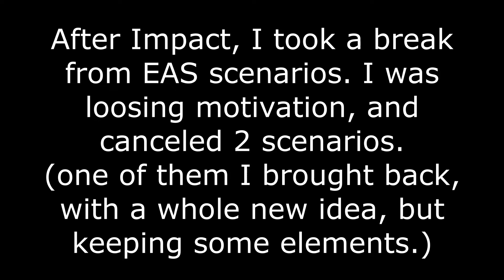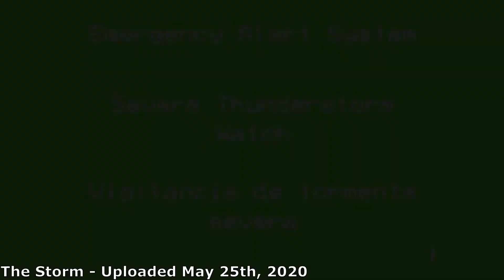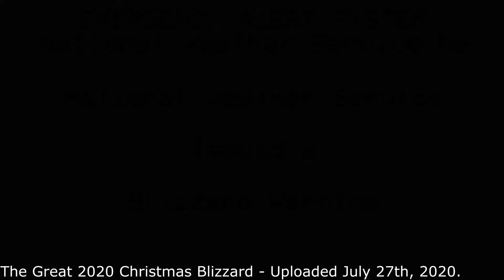One Year of EAS Ohio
Thank you for being with me for a year, and thank you for over 400 subscribers! I cannot even put into words how glad I am that I'm here right now, celebrating a year of EAS and 400 subscribers!